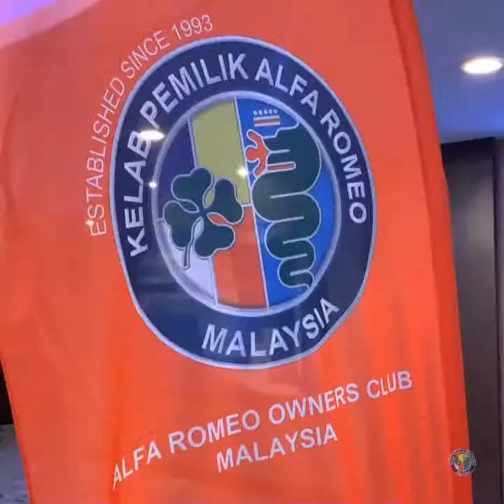KL Beijing Expedition Flag Off Guests Arrival and Reception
Thank you for being part of the historic event at The Flag off for Kuala Lumpur-Beijing Expedition 2019 - The Patron, Former Presidents, Lifetime members, Sponsors, Friends of Media, Ordinary Members, family and friends!